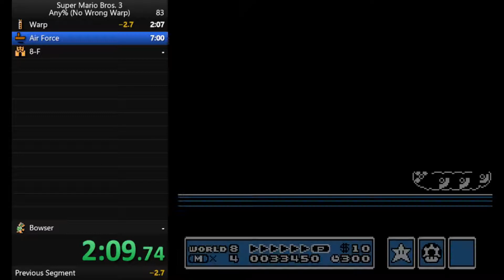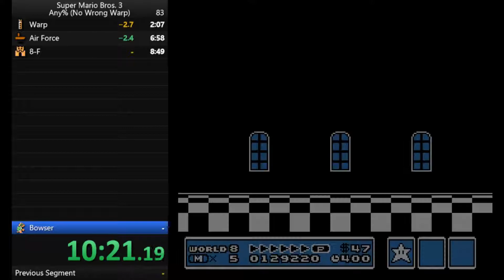smb3 any% no ww 11:22.69 (1 hand)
i goofed up my finger placement on 8-Fort but otherwise its pretty dandy.